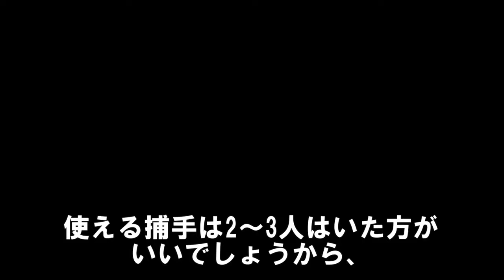阪神の2024年問題～FA流出危機がヤバイ！